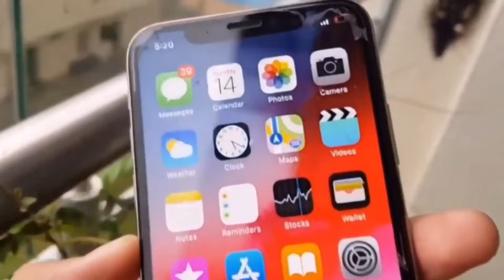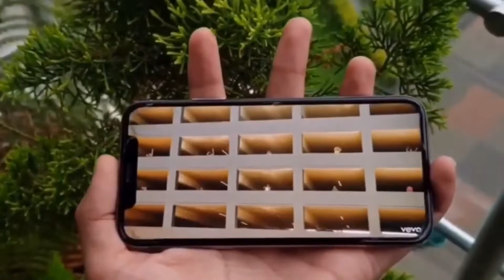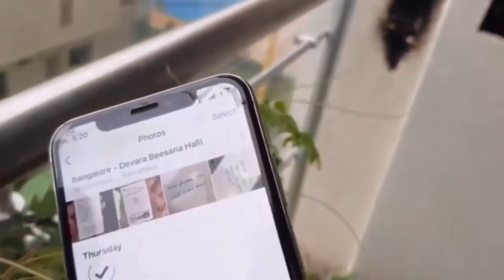iPhone X in 2020 - Still Worth Buying ??